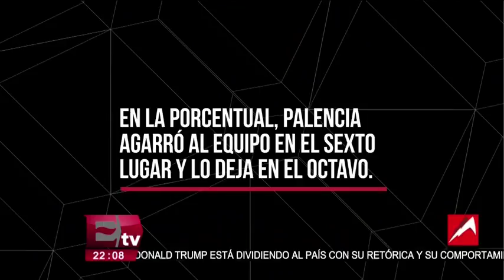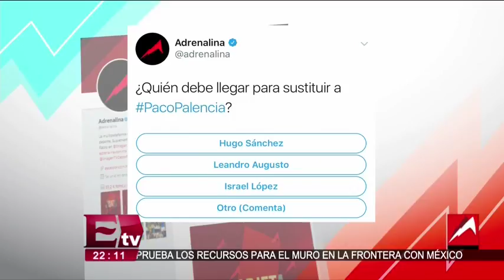¿La salida de Palencia soluciona los problemas de Pumas?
La salida de Francisco Palencia de los Pumas, ha despertado la duda si fue la mejor decisión para mejorar el rendimiento del equipo en el Torneo Apertura 2017.

23 agosto de 2017